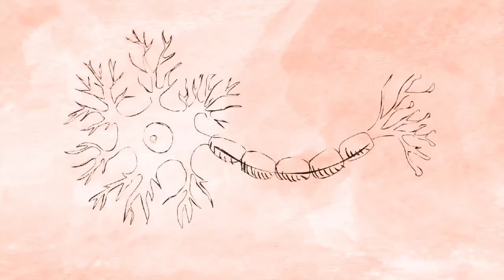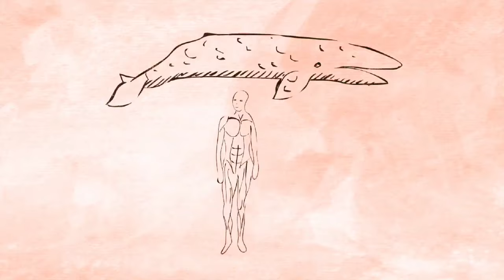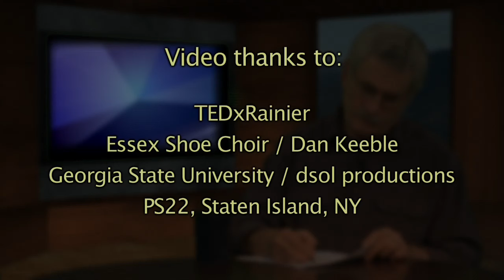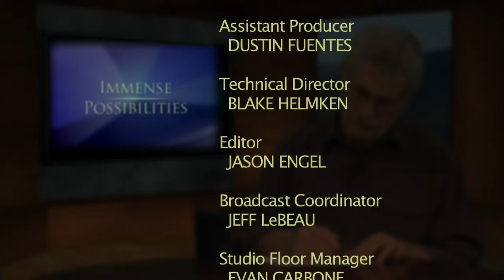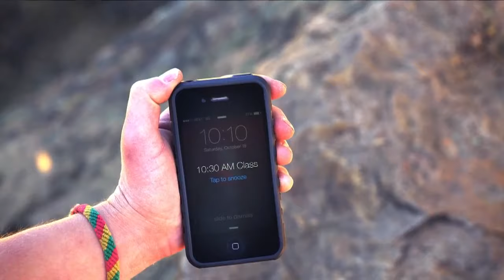Singing - IP416 FULL EPISODE